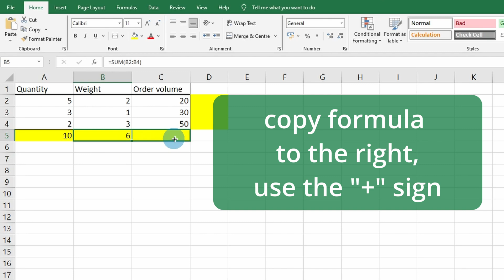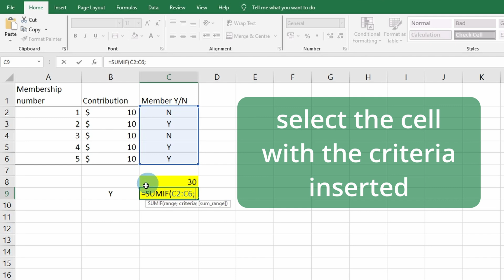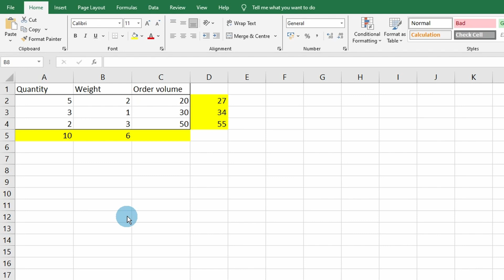Double Your Productivity: SUM & SUMIF Formulas in Excel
Learn how to double your productivity with SUM and SUMIF in Excel and unlock the power of this essential feature, including some shortkeys for the SUM function. We'll break down the Excel SUM formula, exploring different scenarios and use cases. This tutorial is also perfect to learn SUMIF for beginners and will show SUMIF formula examples.

But that's not all! We will also dive into how to use Autosum in Excel and explain cleary how to sum multiple cells in Excel.

Discover how to use the variation on the SUM function: the SUMIF in Excel. The SUMIF formula can be used to perform conditional sums, making your data analysis more precise and efficient. For example, you can add up all contribution paid by members based on a table with data on an ID number, contribution paid and whether they are member or not.

Whether you're a student, professional, or anyone looking to improve their Excel expertise, this tutorial is a must-watch.

Timestamps
00:00 Stop using your calculator!
00:11 The SUM function
00:28 Easier use of the SUM formula
00:44 SUM is usable for rows
01:04 SUMIF function
01:29 SUMIF function: parameters
01:49 Easier use of the SUMIF formula
02:14 Shortkeys of SUM
02:34 STOP using the SUM function!